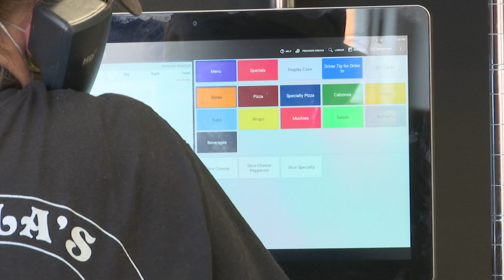COPPOLA'S PIZZA DONATION